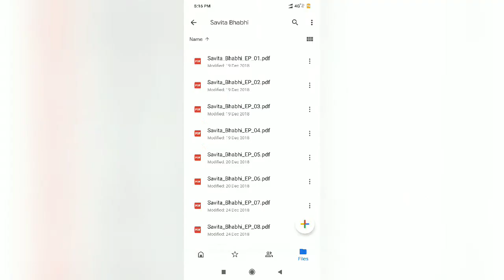Samantha Hot in Short Yellow Mini Dress | Samantha Akkineni hot in Short Mini Skirt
Samantha Akkineni born on 28 April 1987 is an Indian actress and model. She has established a career in the Tamil and Telugu film industries, and is a recipient of several awards including four Filmfare Awards. She has emerged as a leading actress in the South Indian film industry.